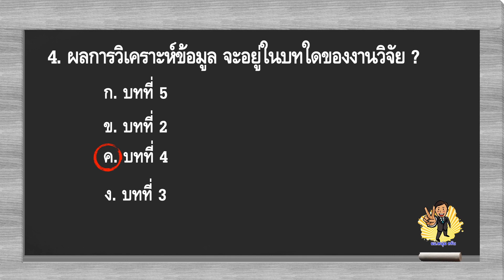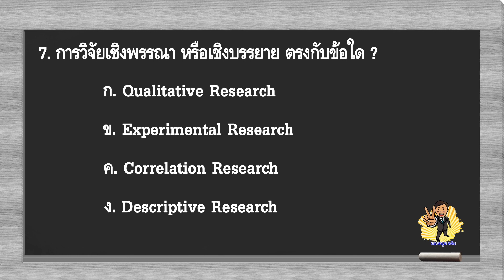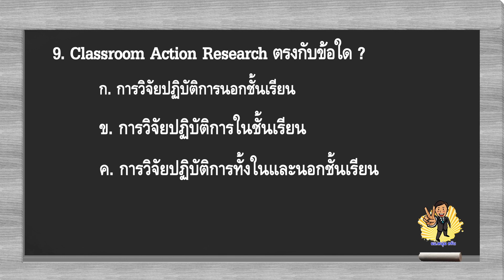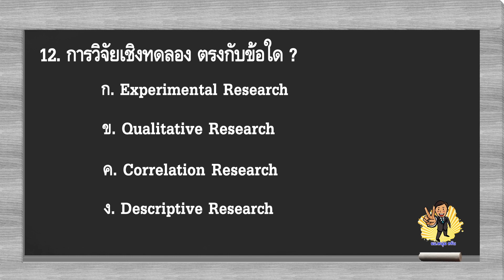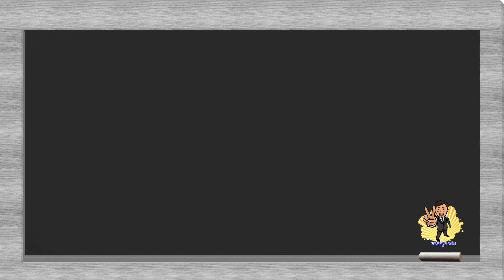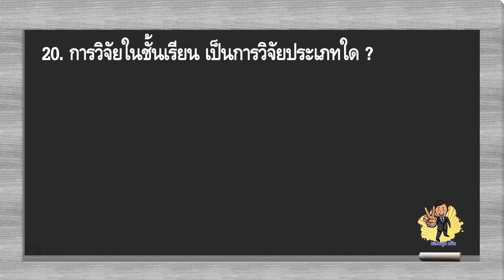แนวข้อสอบวิจัยทางการศึกษา ชุดที่ 1